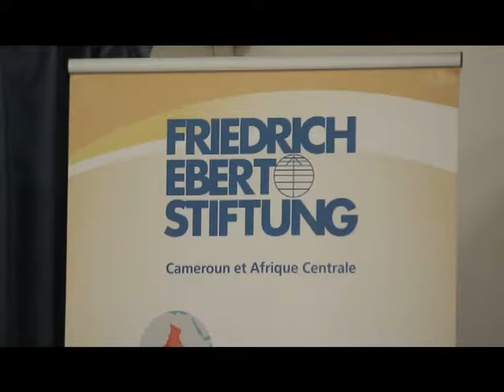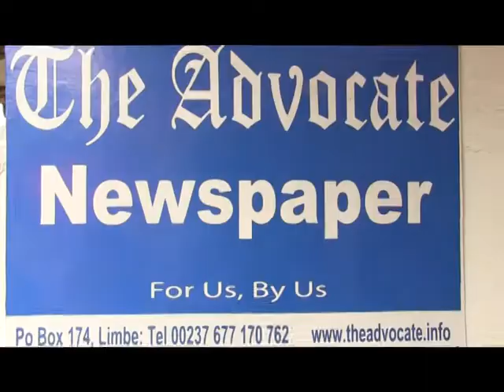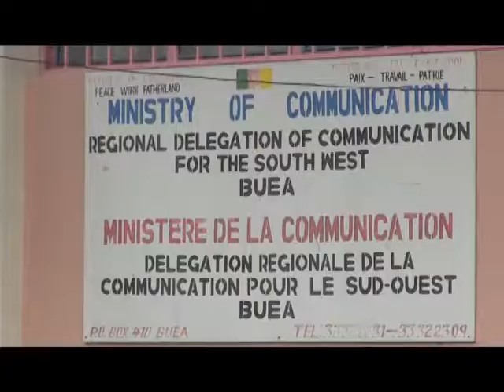Prof Youngblood visits CCMN: Peace journalism and Election reporting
2018 will be a decisive year for Cameroon with presidential, national and local elections being held. From 16 – 29 July 2017 the CCMN organised 4 training workshops, 7 in-house trainings and several meetings with government, civil society and media representatives in co-operation with Prof Steven Youngblood Director of the Center for Global Peace Journalism/USA to reduce hate speech and media-induced violence before, during and after the elections in Cameroon in 2018.

Credits: Kum Leonard (HiTV Buea)